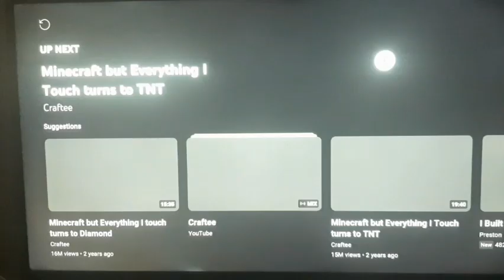(2021) Minecraft but Everything I Touch turns to gold - Craftee